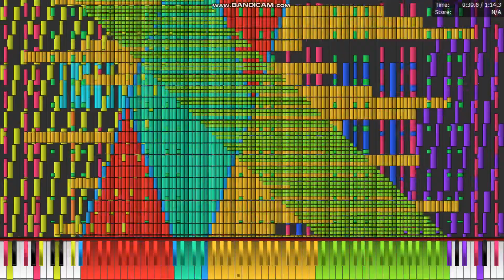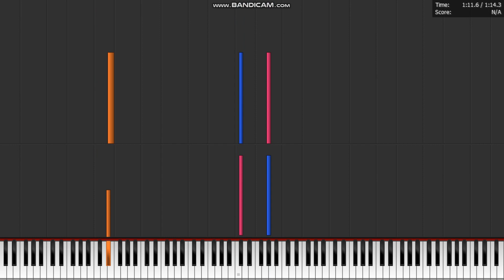[Black Midi] HRK'S LAG TESTER 4, 9.18 Million notes, HRK EXEX. (Legit run)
Midi info.
File name; HRK'S LAG TESTER 4.mid
File size; 70.04MB
Notes; 9,180,502
Blacker; HRK EXEX.

Software info.
Synth; Omnimidi.

system info.